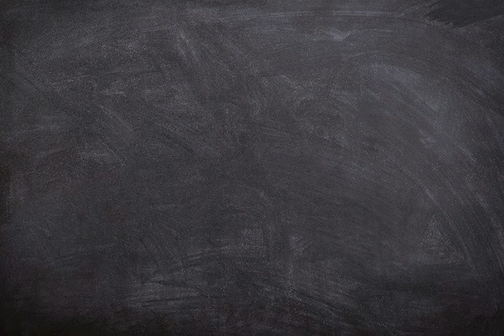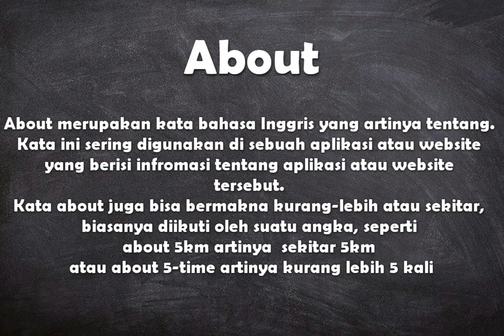Apa arti kata about ?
Video ini berisi pengertian singkat dari kata about disertai dengan contoh penggunaan kata.